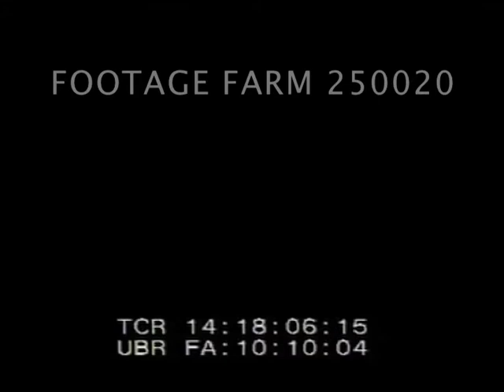1944 FDR Family 250020-03.mp4 | Footage Farm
Color.  Young girl(s) & parents (?) riding pony & horses on lawn at President Roosevelt's  Hyde Park, New York.  Probably Anna Eleanor Dall &/or Sarah Delano Roosevelt w/ Anna Boettiger & ??.
14:17:50  Winston Churchill talking w/ FDR in convertible car w/ Anna Boettiger beside.
14:18:10  Girls on ponies on lawn.
14:18:13  FDR driving grandchildren in open convertible; Anna Boettiger sitting on back of rear seat.
14:18:24  Churchill talking to FDR continued; Churchill w/ cigar into car.  Anna talking to Eleanor & Mrs. Clementine Churchill on porch steps.  Camera swings showing Winston also.
14:18:59  King George VI, Anna Boettiger, getting into car w/ Mrs. Churchill; FDR  w/ cigarette in holder clenched in teeth drives off.  Soldier standing in snow (brief).
14:19:36  Soldier sliding down hill on ??.
14:19:40  Woman into house past FDR holding two young grandchildren w/ Eleanor & older girls behind.  (dark but usable).
14:20:34  Dog playing on lawn.
14:20:39  B/W  Mrs Churchill & other women around open convertible; Naval Admiral watches; Mrs Churchill waves, standing next to Anna Boettiger.  Mrs Churchill on porch talking to ??.  Anna w/ tennis racket playing w/ black Scottish Terrier, Fala, & larger black dog on south lawn of White House.  MCU w/ Scotty.